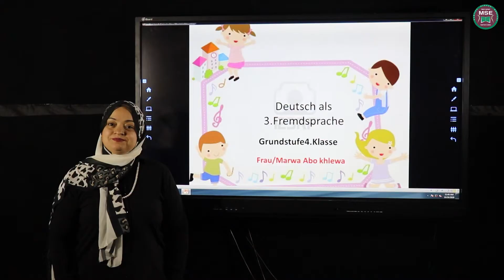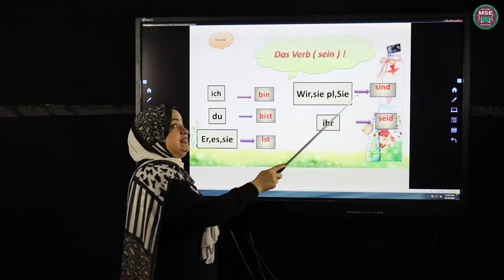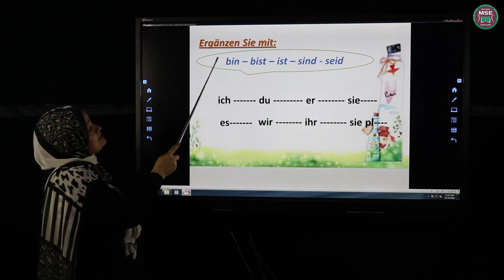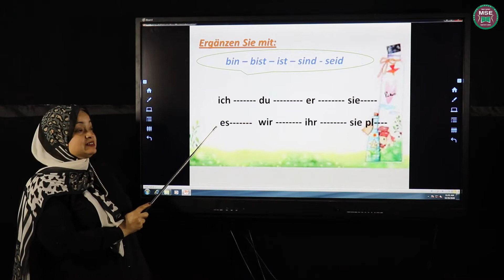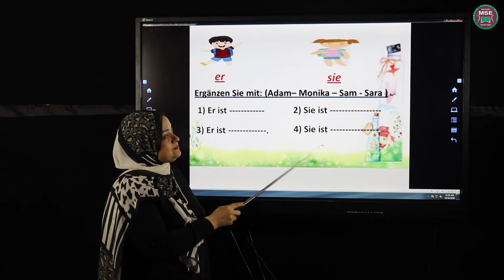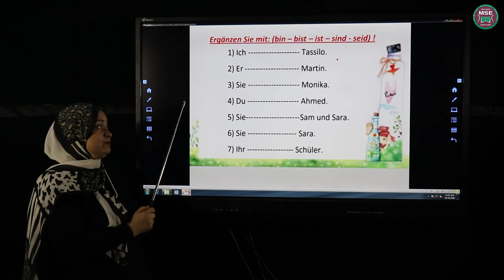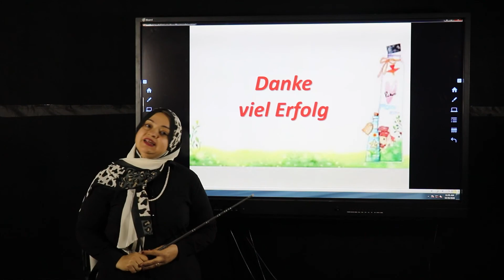الاسم ؛ مروه محمد الماده ؛ الماني المرحله الابتدائيه الصف الرابع لغه ثالثه اسم الدرس ؛ dss verb se